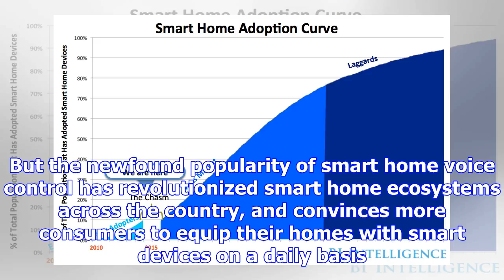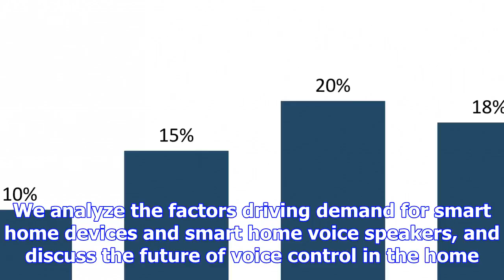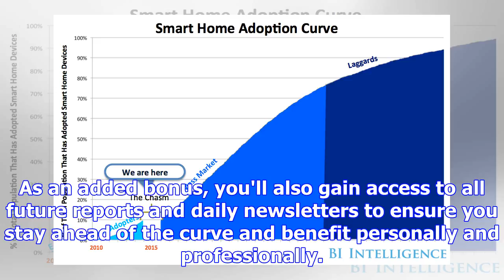The us smart home market report: systems, apps, and devices leading to home automation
BI Intelligence This is a preview of a research report from BI Intelligence, Business Insider's prem...